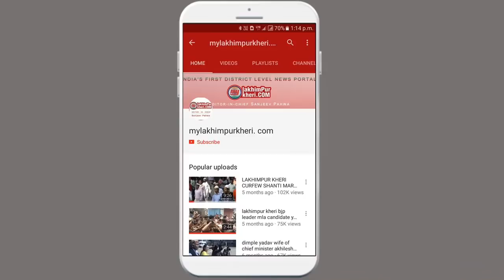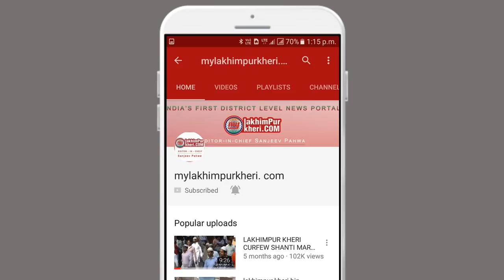Lakhimpur kheri 20 लाख की हेरोइन सहित 2 गिरफ्तार